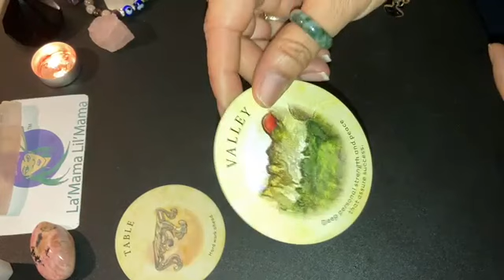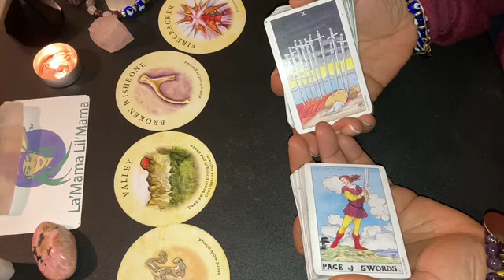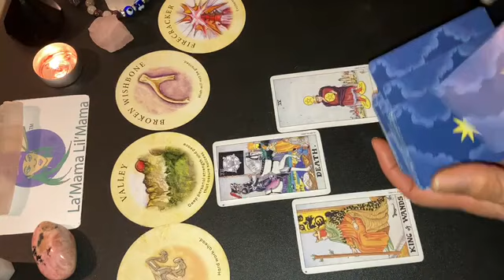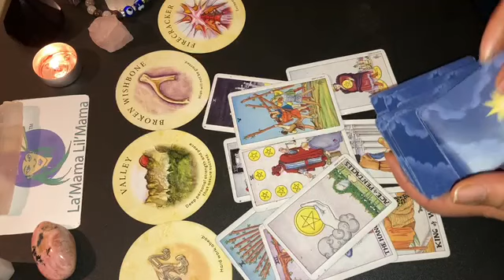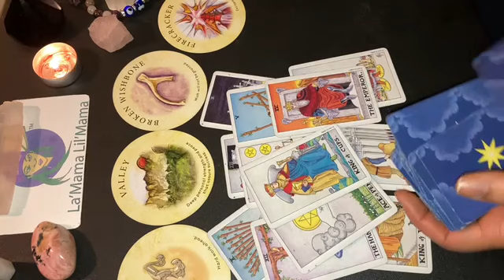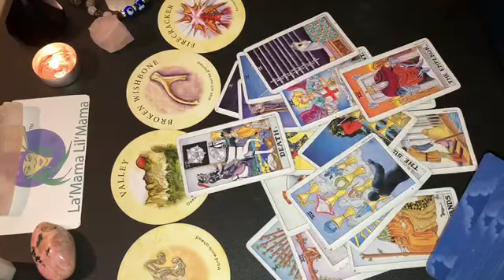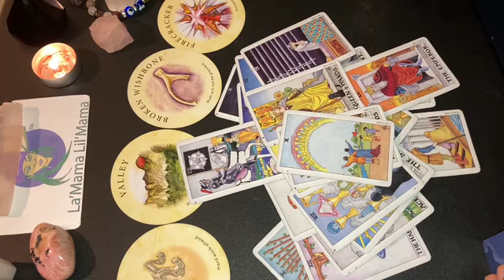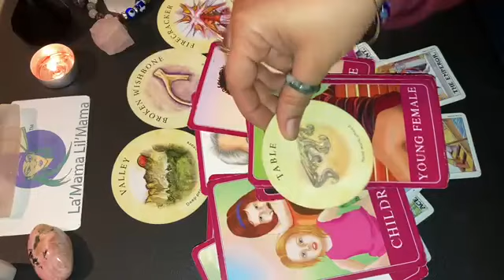Gemini-Feb💗Read-Somebody’s About To “Shake” The “Table”🪑⛩ Gemini 😱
THE MESSAGES ARE ✨GENERAL✨READINGS FOR :
📌ON THE NEXT 78’s
📌LIVE VIDEOS
📌CHARM READER/INTERPRETOR

LOVE&LIGHT💜✨